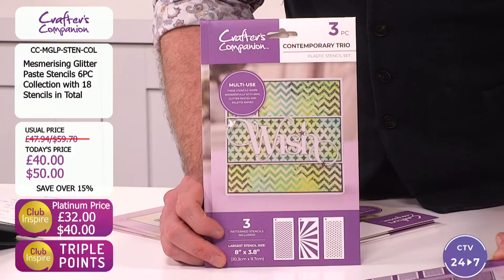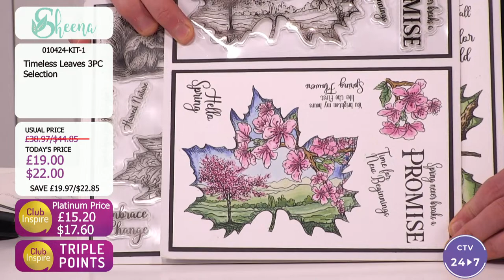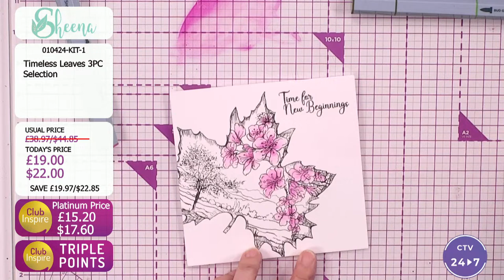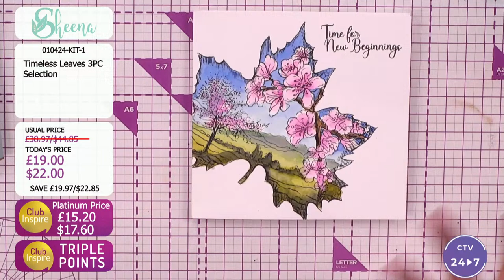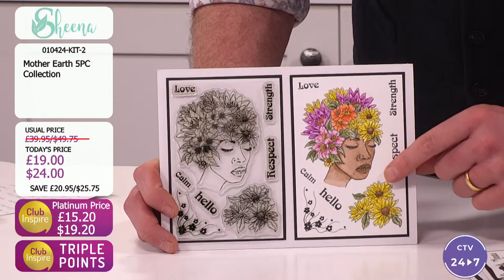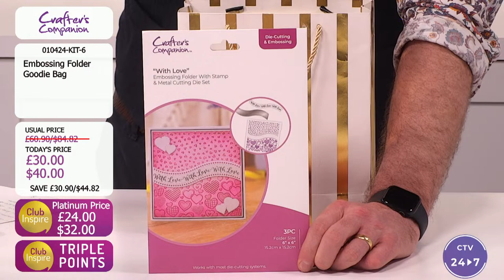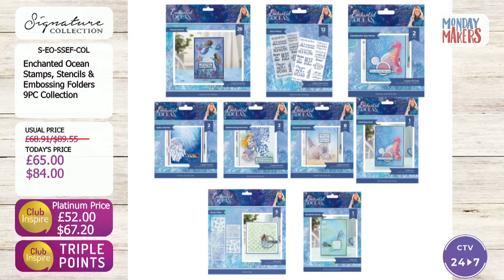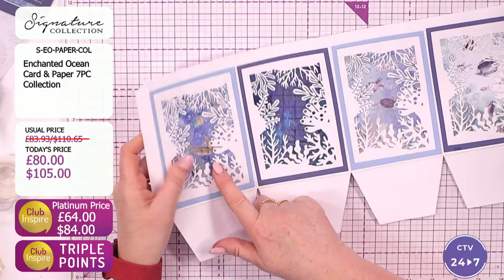Monday Makers: Mesmerising Glitter pastes, Spring Fairy & more (01 April 2024)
Start your week off right with Monday Makers on Crafter's TV! Join Ben Moseby & Sheena Douglass from 5pm UK 🇬🇧 / 12pm ET 🇺🇸 for all the fun, crafting and bargains you know and love, including Mesmerising Glitter pastes, Spring Fairy &  Spectrum Noir DuoColour pencils!